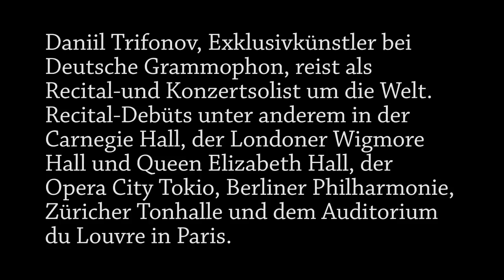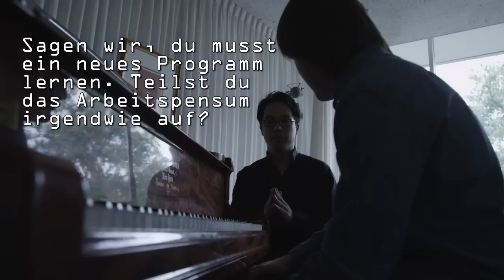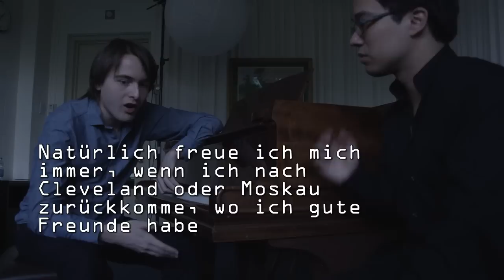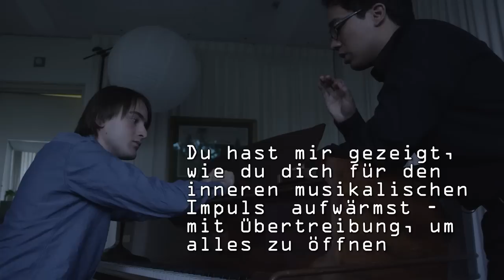Daniil Trifonov - KLASSIK LEBEN (Living the Classical Life: Episode 10)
Daniil Trifonov: ein außergewöhnlicher Mensch und ein außergewöhnlicher Künstler. Er konzertiert mit den berühmtesten Orchestern der Welt und hat einen Künstler-Exklusiv-Vertrag mit Deutsche Grammophon. In dieser Episode verrät er ein paar - wenn auch nicht alle - seiner Geheimnisse.